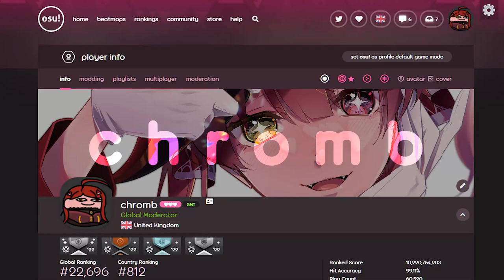osu! Medal Guide: In Memoriam (NEW MEDAL)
harumachi clover my beloved

and the rest of the osu medal hunters server for the solutions!